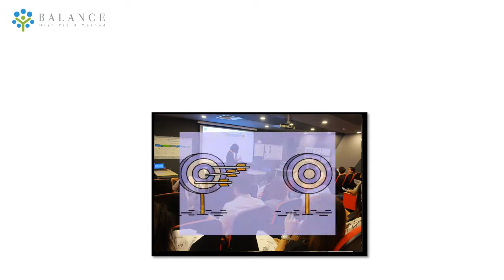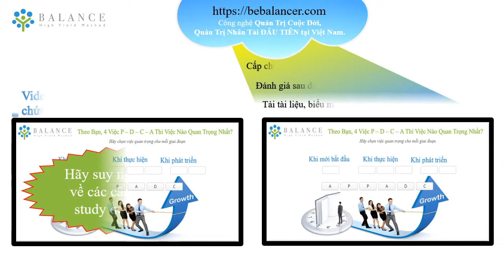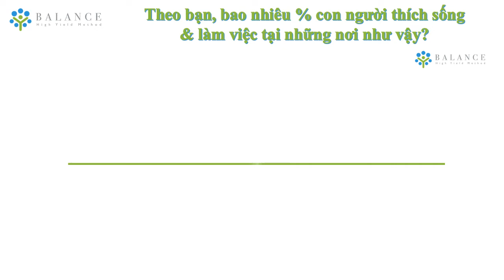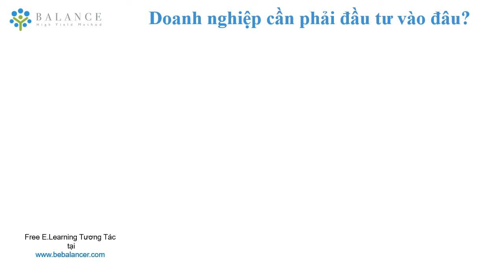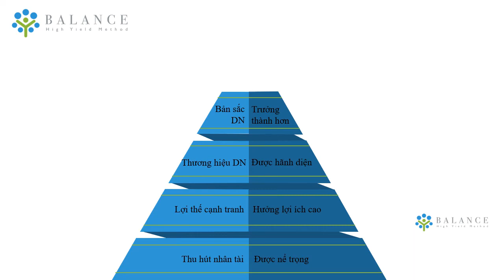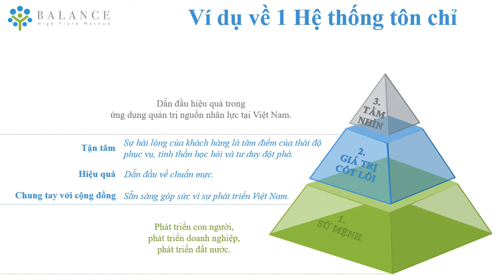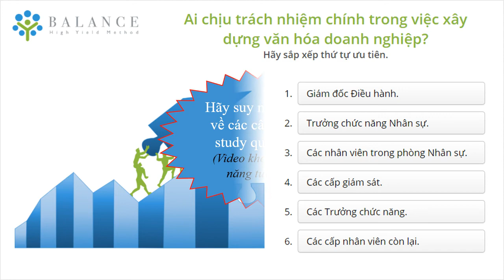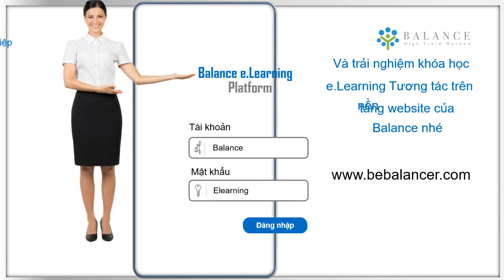Tập 1: Tại sao Văn Hóa Doanh Nghiệp là Bộ Gene? - eLearning Nghệ Thuật Xây Dựng VĂN HÓA DOANH NGHIỆP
E.learning TƯƠNG TÁC Nghệ Thuật Xây Dựng VĂN HÓA DOANH NGHIỆP || Balance Elearning Platform dành cho Doanh nghiệp có nhu cầu đào tạo Online E.learning
Trải nghiệm tương tác eLearning tại và bạn sẽ được cấp tài khoản riêng để theo dõi khóa học e.Learning của Balance tại website này nhé